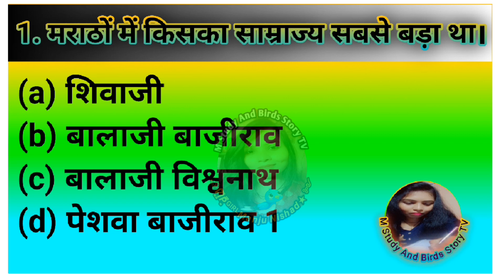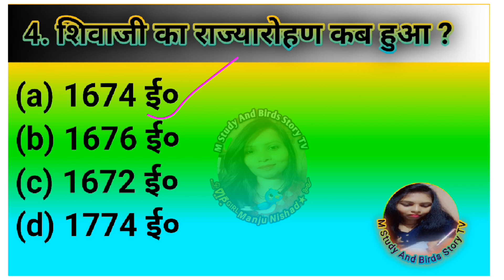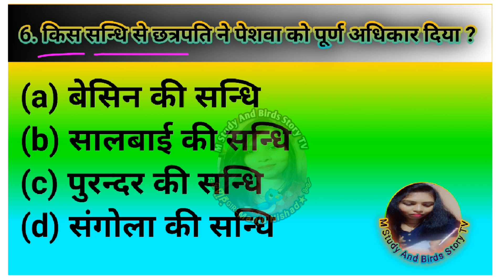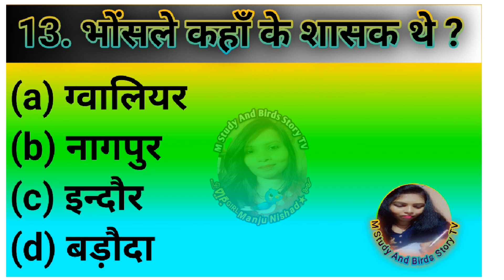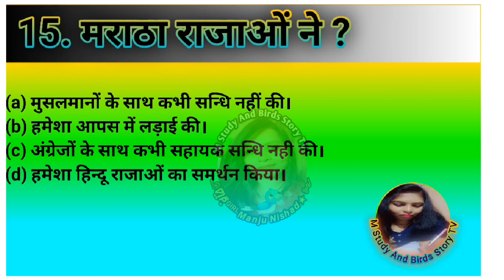S.K. Pandher History (इतिहास )आधुनिक भारत |अध्याय -4 | मराठा राज्य तथा संघ |Part-1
🇮🇳 Jai hind दोस्तों
🙏🏻Welcome M Study And Birds Story TV
👉 मेरा नाम Manju nishad है
में education videos डालती हू , जिसमें में competitive exam की सारी videos डालती हू
🔴 All competition exam:
👉RAILWAY - [ntpc, loco pilot, group D , Rpf constable,  Rpf SI]
👉UPSSSC- [ VDO,Junior Assistant, Lower PCS, लेखपाल,  patwari]
Your Query:-

मराठा राज्य objective questions ,
लुसेंट ऑब्जेक्टिव मारा था वह मराठा राज्य ,
मराठा राज ,
मराठा साम्राज्य का विस्तार ,
18वी सदी मराठा सम्राज्य ,
मराठा साम्राज्य का विकास
मराठा राज्य और संघ
मराठा राज्य तथा संघ
मराठा राज्य तथा संघ s.k पाण्डे ,
मराठा राज्य संघ ,
मराठा राज्य संघ महत्वपूर्ण प्रश्न ,
मराठा राज्य
मराठा साम्राज्य
मराठा राज्य का उदय्
मराठा राज्य और सिवाजी
मराठा सम्राज्य व मराठा राज्य
मराठा राज्य प्रश्न उत्तर
modern india मराठा राज्य
नवीन राज्यों का उत्थान ,
नवीन राज्यों का उदय,
नवीन राज्यों का उत्थान (education)
सबसे आसान प्रश्न और उत्तर
मगध राज्य का उत्कर्ष ,
अवध राज्य
फ्रांसीसी क्राति के प्रश्न उत्तर
भारत में अंग्रेजी राज्य की स्थापना
यूरोपीय कंपनियों का भारत आगमन
आधुनिक भारत का इतिहास
मगध का उत्कर्ष ,
मराठा साम्राज्य ,
ब्रिटिश साम्राज्य ,
विजयनगर साम्राज्य ,
प्रारंभिक समाज
तीन महाद्वीपों में फैला हुआ साम्राजय
भारत का इतिहास ,
इटली का एकीकरण ,
इटली का एकीकरण class 10
मुगल साम्राज्य का पतन,
मुगल साम्राज्य का पतन तथा विघटन mcq,अध्याय- मुगल साम्राज्य का पतन तथा विघटन,मुगल साम्राज्य का विघटन,मुगल साम्राज्य के पतन के कारण,मुगल साम्राज्य का पतन और विघटन,मुगल सम्राट का पतन तथा विघटन,मुगल साम्राज्य का पतन - महत्वपूर्ण प्रश्न उत्तर,मुगल साम्राज्य का पतन से सम्बंधित महत्वपूर्ण प्रश्न,मुगल साम्राज्य का पतन mcq,मुग़ल साम्राज्य का विघटन,मुग़ल साम्राज्य का पतन,मुगल साम्राज्य का पतन तथा विघटन,मुगल साम्राज्य के पतन का कारण
यूरोपीय कंपनियों का आगमन ,
यूरोपियन कंपनियों का भारत आगमन
भारत में यूरोपीय कंपनियों के आगमन का क्रम ट्रिक
यूरोपीय का आगमन
यूरोपीय कंपनी का भारत का आगमन
भारत में यूरोपीय कंपनी का आगमन
gk tricks in hindi |/ भारत में यूरोपीय कम्पनियों का आगमन
यूरोपियों का आगमन trick
यूरोपियों का भारत आगमन
modern history // यूरोपियन कंपनी का आगमन भारत में /
history s k pandey,
history history ka question,
history trick,
history question,
history,
history class,
historical movies in hindi,
best books of history for upsc pre
upsc prelims 2024,
drishti ias,
competitive exams,
 important events in indian history, history mcq,
 history mcq with explanation,
upsc pre mcq,
history mcq for upsc pre,
ssc gk
railway gk,
history gk,
gk tricks,
gk tricks,
railway rpf gk question,
science quiz,
gk science,
Rrb ntpc,
Ssc chsl,
Ssc gd,
Ssc science,
Rrb ntpc science,
ancient history,
medival history इतिहास,
indian history gk,
भारतीय इतिहास,
history ak trick,
prachin bharat,
psc,
upsc,
uppcs,
SSC,
upsssc geography Top gk,
lucent gk nichod, lucent history gk,
one liner gk question answer
cgl
rrb
ntpc
group d
only Top Study
Aes. ke pande book questions,
top 100 history questions and answers history
upsssc
bpsc
only Top Study important science with diagram
lucent 1000 science
complete science science
bharat
india
gk
important
SSC
upsc
cgl
top geography for UPSSSC PET 2022
railway
afcat
ntpc,
nda,
cds,
epfo,
lake of india in hindi
lake of india trick
lake of india by wifistudy
India Geography
Indian Demography
70 most important questions for all exam
rrb ntpc
railway
SSC
cgl
ntpc
upsi
upsc
mppcs
cds
science quiz
SSC
only Top Study
Railway
Question answer
gk questions and answers
विज्ञान
only Top Study science
Railway exam
Online
important science questions and answers
vvv.imp science,
railway group d science important d
latest notice
bio human
railway
exam
group d latest notification
latest notice
For Gov. Exams SSC RRB UPSC Exams
Manav sharir GK
only Top Study
csilwow ent ak cunction
M Study And Birds Story TV